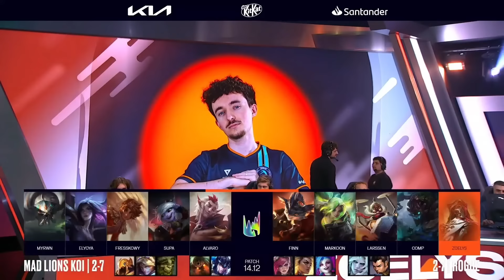MAD KOI NECESITA GANAR ESTA PARTIDA! *MUY ÉPICO* | MDK vs RGE RESUMEN LEC VERANO 2024 LVP ESPAÑOL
MAD LIONS KOI vs ROGUE RESUMEN LEC VERANO 2024 LVP ESPAÑOL - MDK vs RGE RESUMEN LEC VERANO 2024 LVP ESPAÑOL